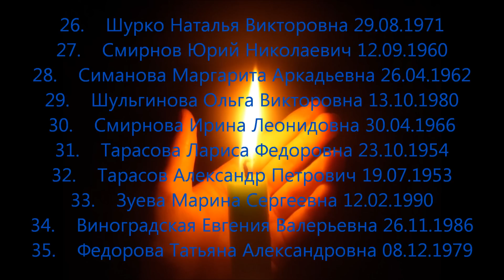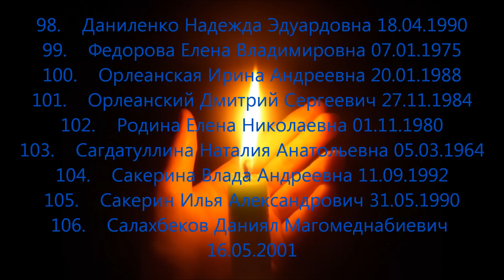Авиакатастрофа 31 октября 2015. Самолет Airbus A321 "Когалымавиа" (Египет-Санкт-Петербург)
Муртаева Ольга исполняет песню "Ангел летит"
Отче наш, Иже еси на небесех!
Да святится имя Твое, да приидет
Царствие Твое, да будет воля Твоя,
яко на небеси и на земли.
Хлеб наш насущный даждь нам днесь;
и остави нам долги наша, якоже и мы
оставляем должником нашим;
и не введи нас во искушение,
но избави нас от лакаваго.
Яко Твоё есть Царство и сила и слава
во веки. Аминь.
Господи, помилуй. Господи, помилуй. Господи, помилуй.
Господи, благослови.